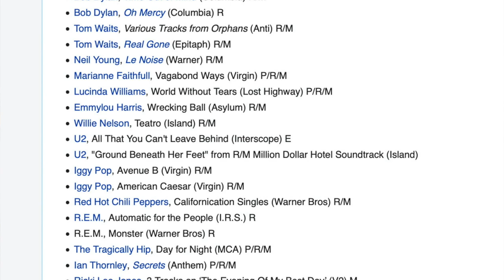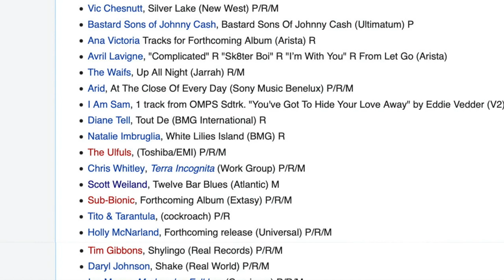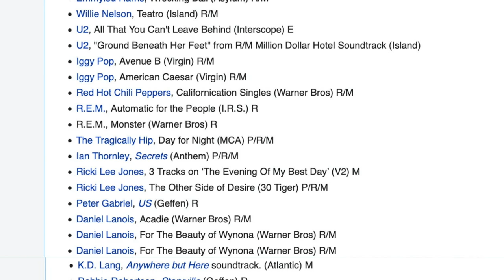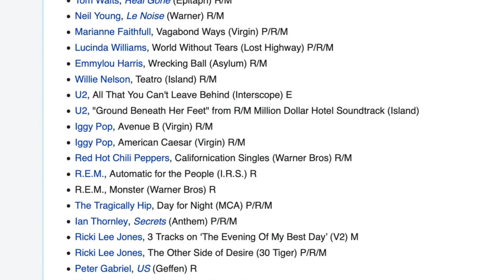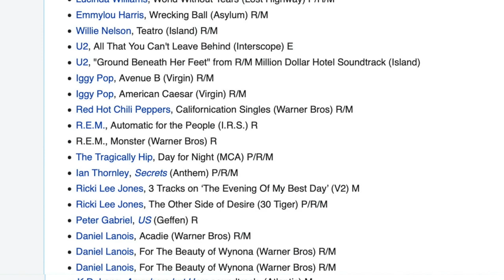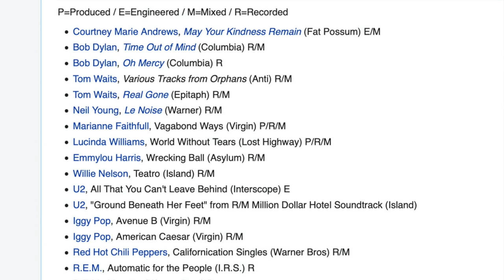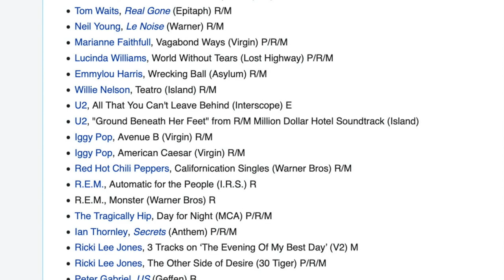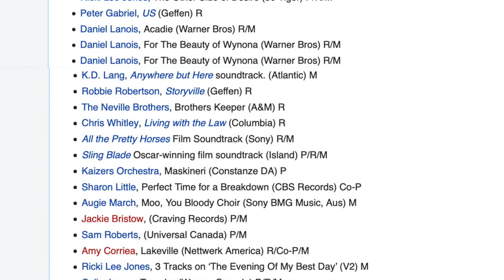Our Entire Interview with Producer Mark Howard, U2, Bob Dylan, Neil Young, Joni Mitchell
Check out Mark Howard’s books here
Mark's Books